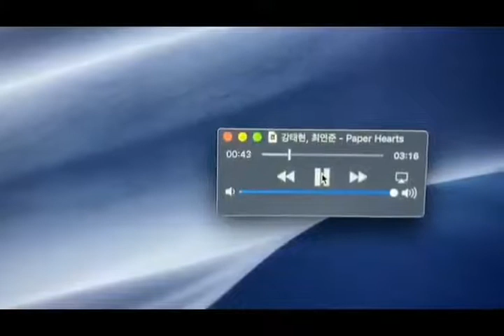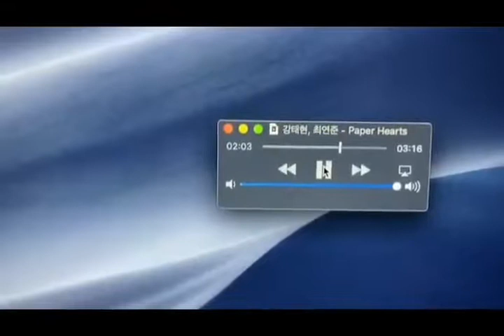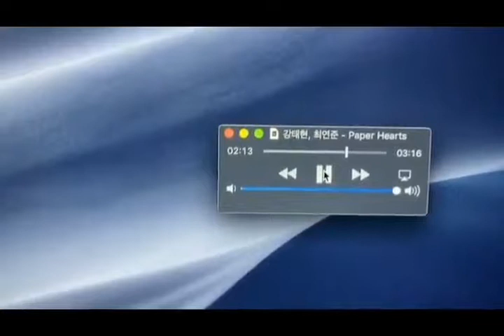[082820] TXT TWITTER UPDATE (TAEHYUN PAPER HEART COVER)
tweet caption